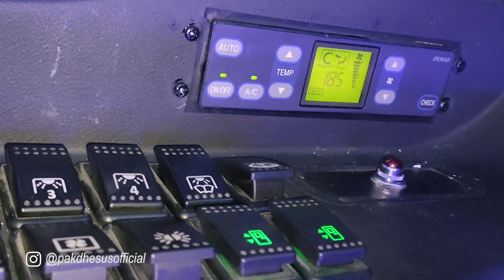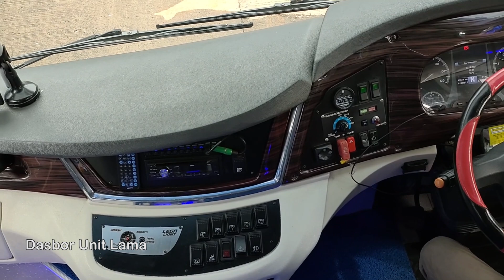Bus Baru Big Bird 44 Seat || SR2HD Prime by Laksana || MB OH1626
Pakdhe Sus Official pusat informasi jual dan sewa bus pariwisata

Stok bus Jual Bus big Bird:

1. Mitsubishi FE 84 GBC Medium Bus tahun 2014
2. MB OH 1626 Big Bus tahun 2013 s/d 2016

Silahkan datang ke garasi kami di Pool Blue Bird Ciputat beralamat di Jl. Ciputat Raya No. 123 Rt. 1/10 Kebayoran Lama, Jakarta Selatan 12240.